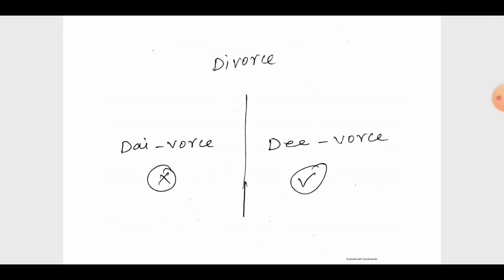Correct pronunciation of English words part-2